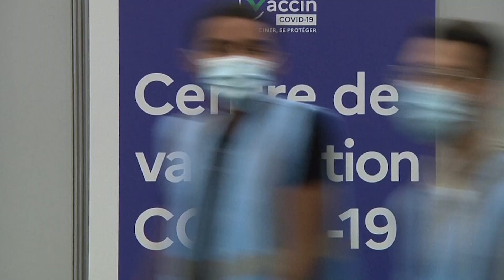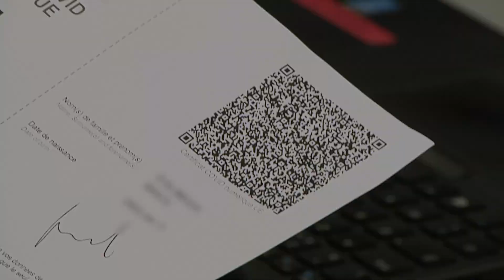Un essai au vaccinodrome de Toulouse avec Maxime Médard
Découvrez avec Maxime Médard, joueur de rugby du Stade Toulousain, le circuit des patients vaccinés contre la COVID-19, au grand centre de vaccination de Toulouse : validation des rendez-vous, livraison des vaccins, vaccination, attestations QR code ... tout est expliqué !

Le terrain d'aujourd'hui, c'est celui de la vaccination. On vous attend dans ce vaccinodrome ... et Maxime Médard vous attend, vaccinés, à Ernest Wallon pour encourager le Stade Toulousain 😉 !